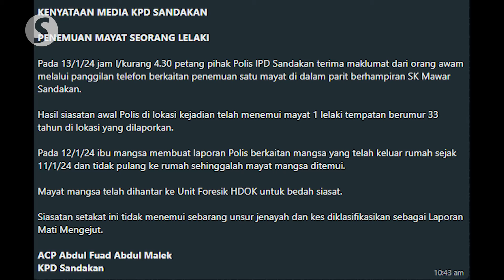Missing man found dead in drain in Sandakan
A man who had not returned home for three days was eventually found dead in a drain in Sandakan district.

Sandakan OCPD Asst Comm Abdul Fuad Malek said the body of the 33-year-old was discovered by passers-by at around 4.30pm on Saturday (Jan 13).